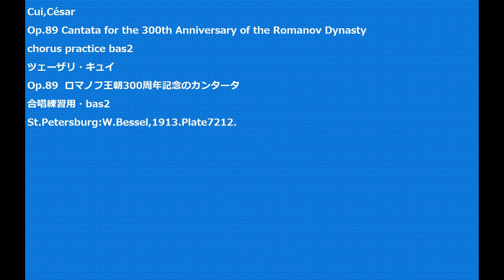Cui,César Op.89 Cantata for the 300th Anniversary of the Romanov Dynasty chorus practice bas2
Cui,César
Op.89 Cantata for the 300th Anniversary of the Romanov Dynasty
Op.89  ロマノフ王朝300周年記念のカンタータ
St.Petersburg:W.Bessel,1913.Plate7212.